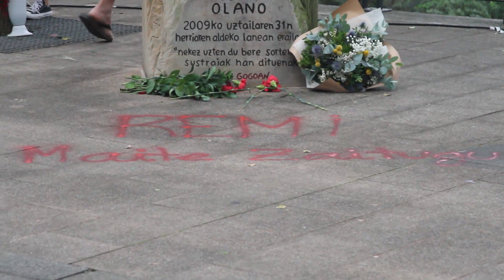Santioak18 | Remi Ayestarani omenaldia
180701 9 urte bete dira Remi Ayestaran hil zenetik eta aurten ere egia, justizia eta aitortza eskatu dituzte santioetako azken egunean eginiko omenaldian. Bertan parte hartu dute Oinkari dantza taldeak, Gaztetxeak, eta baita, Iñaki Lizaso musikariak eta Amaia Agirre bertsolariak ere.